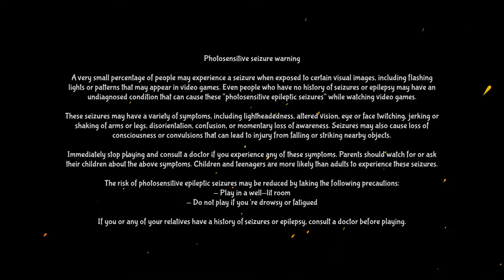Aircraft Evolution Ps4 preview